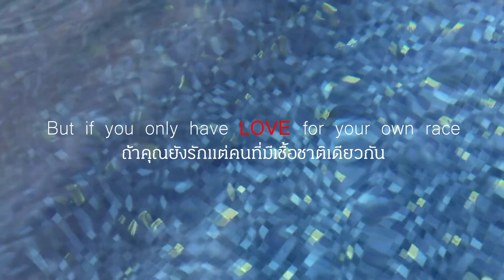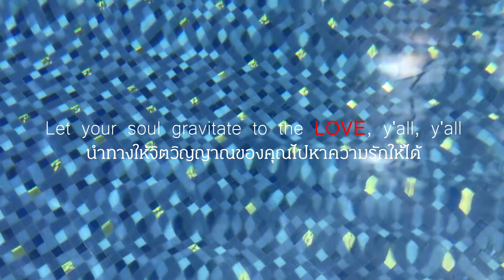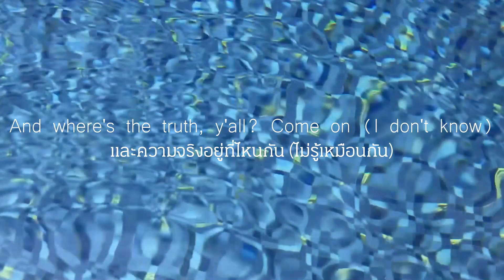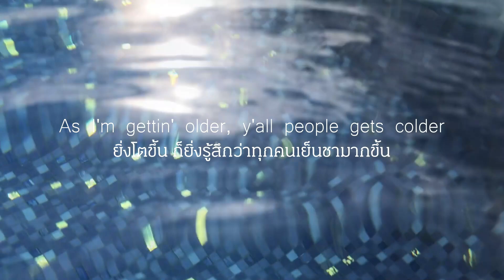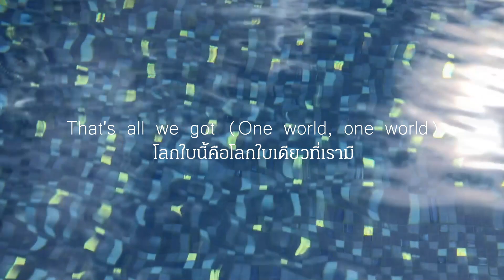Where Is The Love? - The Black Eyed Peas (Cover ft. @ZONAPLG) | HOKU 🦉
สุขสันต์วันคริสต์มาสนะคะ! ขอให้โลกนี้ของคุณเป็นโลกที่สดใสไปด้วยความรักและความสงบสุขนะ♥
Merry Christmas! And may the world finally be filled with love and peace♥

Original: The Black Eyed Peas

Vocal: Kinari Hoku & @ZONAPLG
Instrumental: @InstrumentalVersions744
Mixed & Mastered: Hoku
Video: Hoku

โดเนทให้โฮคุได้แล้วที่นี่ (แนะนำพร้อมเพย์นะคะ) ♥

1. ไม่แสปมข้อความหรือใช้ข้อความที่ก่อให้เกิดความแตกแยก
2. ไม่พูดคุย เรื่องที่ไม่เกี่ยวข้องกับไลฟ์นั้น หรือส่งข้อความทะเลาะกันในไลฟ์
3. ไม่ส่งข้อความเปรียบเทียบว่าใครดีกว่าใคร ไม่ว่าจะเป็นบุคคลที่เกี่ยวข้อง
4. ไม่กล่าวหา ว่าร้าย หรือแสดงความคิดเห็นอันก่อให้เกิดการเปรียบเทียบ
5. ไม่พูดคุยเล่น หรือพูดเรื่องอื่น ๆ ที่ไม่เกี่ยวข้องกับ เรื่องที่สตรีมเมอร์กำลังพูดอยู่
6. ให้ความสนใจ และพูดคุยกับสตรีมเมอร์ เป็นหลัก
7. ในระหว่างการดูไลฟ์ไม่ทำการชักชวนให้ออกไปดู กล่าวถึง หรือพูดคุย
8. ในกรณีที่ไลฟ์ร่วมกับเพื่อนต่างชาติ รบกวนพิมพ์ หรือแชท เป็นภาษาที่สตรีมเมอร์เป็นผู้กำหนด
9. หากมีการไลฟ์ร่วมกับบุคคลอื่นเช่น ไมน์คราฟต์ ไม่ควรทำการสปอยล์ข้ามไลฟ์
10. ไม่สปอยล์เนื้อเรื่อง หรือช่วยเหลือน้อง หากน้องไม่ได้ทำการขอความช่วยเหลือในไลฟ์
11. หากมีผู้ใดที่ทำตัวไม่เหมาะสมในห้องแชท โปรดอย่าพิมพ์ถึงข้อความนั้น ให้ช่วยกันรายงาน
12. ปฏิบัติตามกฎอย่างเคร่งครัด รวมไปถึงข้อตกลงอื่น ๆ ในกรณีไลฟ์พิเศษด้วย